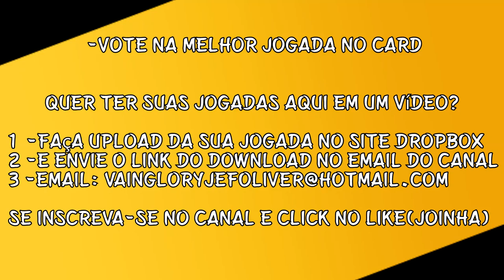Vainglory - Jogadas Vaingloriosas #6